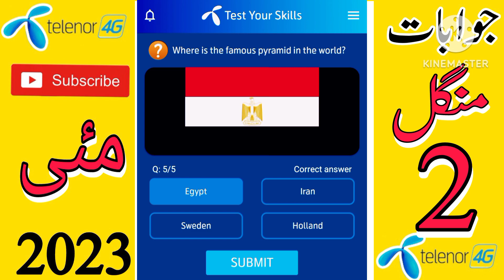My Telenor Today Questions || Today My Telenor Answers || Telenor Quiz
today skills
today telenor
my telenor
my telenor 2 may 2023

test your skills 2 may 2023
telenor question 2 may 2023
telenor question today 2 may 2023,
telenor quiz 2 may 2023,
my telenor quiz 2 may 2023
telenor skill test 2 may 2023
telenor test your skills 2 may 2023
telenor today answer 2 may 2023
test your skills telenor 2 may
telenor quiz today 2 may 2023
today telenor answer 2 may 2023
today my telenor answer 2 may 2023
today telenor question 2 may 2023
my telenor app today question answer
my telenor app answer today 2 may 2023
my telenor app answer today
my telenor app answer 2 may 2023
my telenor answer today 2 may 2023
2 may 2023 my telenor
2 may 2023 telenor
2 may 2023 telenor
2 may quiz
2 may telenor
2 may telenor quiz

my telenor today questions 2 may 2023

test your skills 2 may
test your skills my telenor 2 may